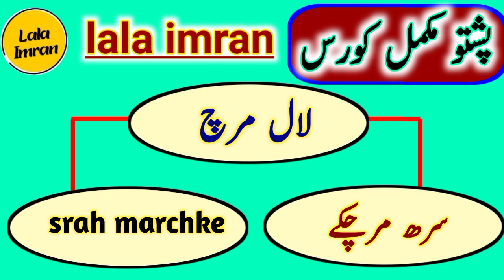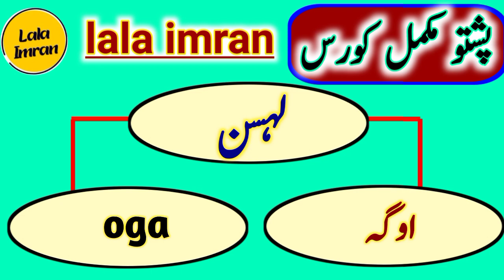learn vegetables name in pashto to urdu|vegetables vocabulary in urdu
vegetable name in pashto
vegetable name in urdu
Pashto through hindi class
sbzion ke naam

about video :-

In this video all vegetable names are learned in Pashto language
Friends this video is very important for you guys because usually we have to go to the market and there we have to talk with the shopkeeper which may include vegetables.
So in this video all the important and famous vegetables names in Pashto language are learned in full explanation and detail
If you watch this video completely, you will not have any obstacle related to vegetable in Pashto language